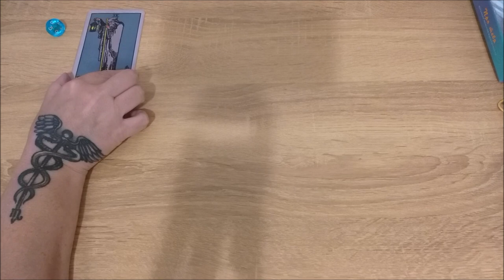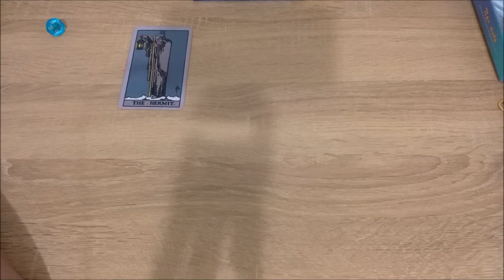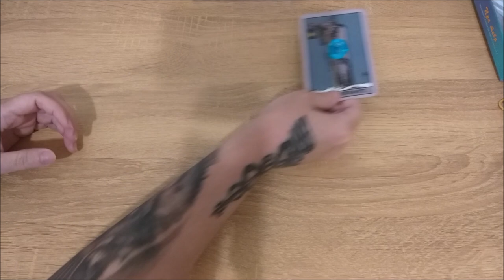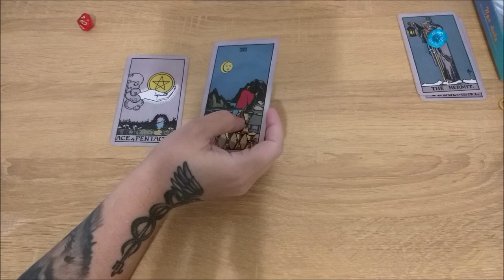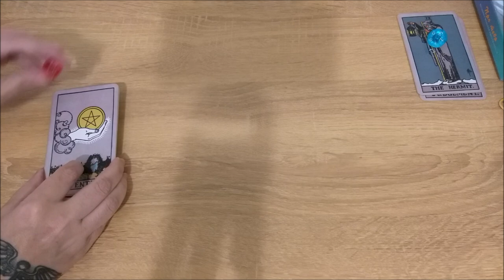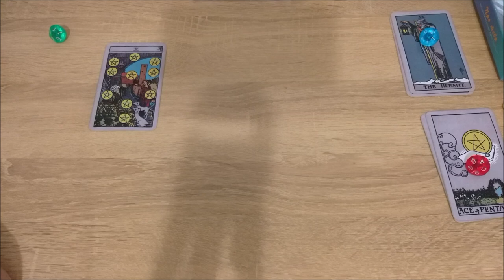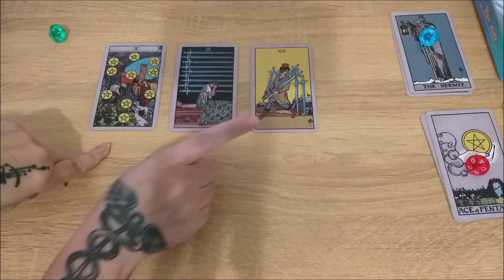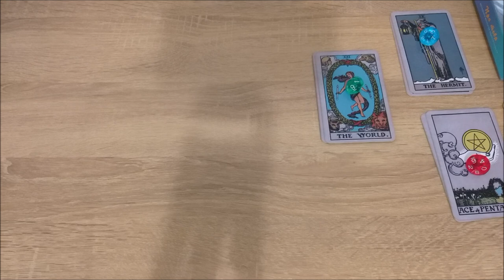Если бы вы были книжным героем, то каким?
Тайм коды:
00:00 - вступление
00:50 - голубой камешек
17:24 - красный камешек
33:02 - зеленый камешек